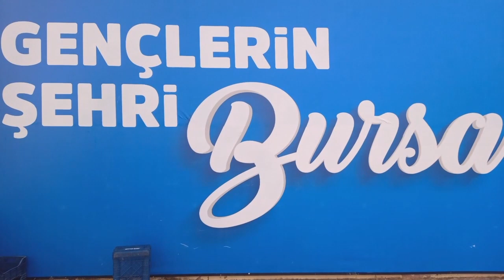MUŞ TUR KIRŞEHİR KAYSERİ MALATYA ELAZIĞ BİNGÖL MUŞ 1 ARALIK 2023 BURSA TERMİNAL VİDEO NO: 24379